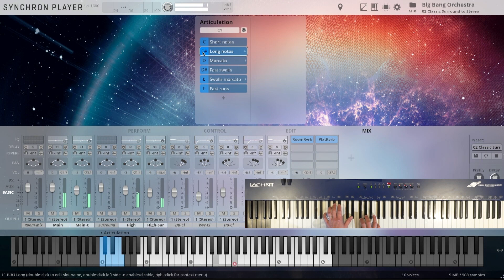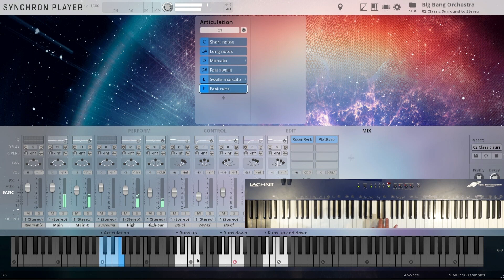Big Bang Orchestra: Articulation Overview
A quick glimpse into this incredible free collection and the Vienna Synchron Player software: Short and long notes, swells, runs... all played by a massive orchestra.